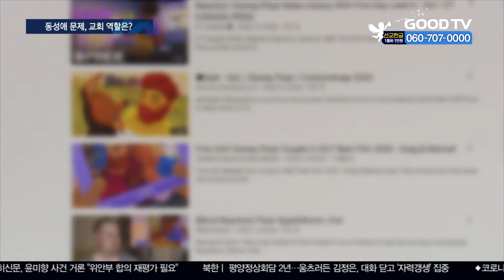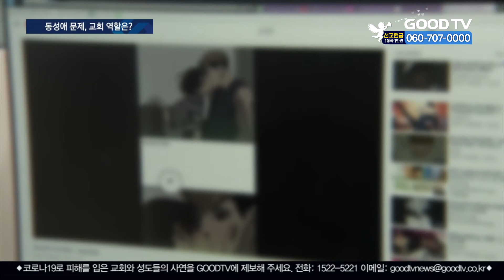사회 깊숙이 뿌리내린 동성애, 교회 역할 대두 [GOODTV NEWS 20200918]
차별금지법 제정 움직임에 동성애 조장과 확산을 우려하는 목소리가 높습니다. 하지만 이미 우리 사회 곳곳에는 동성애가 깊숙이 뿌리내린 실정인데요. 탈 동성애자들은 동성애 폐해를 알리는 것을 넘어 한국교회의 역할과 노력을 요구했습니다. 최상경 기자가 취재했습니다.

서울 강남의 블랙 수면방입니다. 이곳은 남성 동성애자들끼리 성행위를 벌이는 공간으로, 지난 5월 코로나19확진자 동선에 포함되며 세간에 알려졌습니다. 당시 감염 전파 장소로 지목되면서 잠시 문을 닫았지만, 현재는 간판만 떼어낸 채 여전히 영업을 하고 있습니다.

(인터뷰 : 주변 상인)
(블랙수면방 운영하나요?) 하는 걸로 알고 있고요. 낮에는 모르겠고요. 저녁에는 조금 오는 것 같아요.

이곳 외에도 아직도 시내 곳곳에는 동성애자들이 모이는 클럽이나 찜질방들이 버젓이 운영되고 있고, 인터넷 상에는 동성애를 긍정적으로 포장한 콘텐츠가 넘쳐나고 있습니다.

에이즈를 비롯한 각종 성병은 물론이고 항문괄약근 파괴로 인한 변실금, 우울증과 자살 등 동성애의 폐해는 상상 그 이상입니다.

3년 전 동성애에서 벗어난 이요셉 씨는 동성애자로 살았던 과거가 후회스럽기만 하다고 고백합니다.

(이요셉  씨/ 탈동성애자)
세상을 아름답게 보지 못했던 것, 세상을 다 항상 지저분한 시각으로 밖에 안 보이거든요. 어떻게 하면 저 사람이랑 잘까 이런 생각밖에 안 하니까…동성애도 죄에 하나고 해결이 될 수 있고, 그리고 주님께 나아오면…

동성애를 경험했던 사람들은 한결같이 "동성애에 빠지지 않도록 폐해를 알려주는 예방활동이 매우 중요하며, 이미 빠진 경우 속히 벗어날 수 있도록 도와줘야 한다"고 강조합니다.

45여 년간의 동성애 생활을 끊고 탈 동성애 사역을 하고 있는 이요나 목사는 "복음만이 동성애자들을 회복시킬 수 있다"며 한국교회의 관심과 노력을 당부했습니다.

(이요나 목사 / 갈보리채플 서울교회)
동성애가 얼마나 악하고 더럽고 한 것은 우리 교회에는 다 알아요. 이제 그러면 교회가 할 일은 무엇인가를 우리가 생각해야 돼요. 우리 교회는 복음의 본질로 가자. 그들에게 복음을 전해서 영혼을 구원하고…

동성애가 하나의 문화로 자리 잡은 이 때, 동성애의 실상을 알리고 그들의 회복을 도울 수 있도록  한국교회의 지혜로운 접근과 전략이 시급해 보입니다.

* 방송시간
 GOODTV NEWS

● 본방 : 월 ~ 금요일 21:50
● 재방 : 화 ~ 금요일 06:50  /  토요일 06:00
● 삼방 : 화 ~ 금요일 12:00   /  토요일 14:00

* 시청방법

- 위성TV: KT 스카이라이프 193번